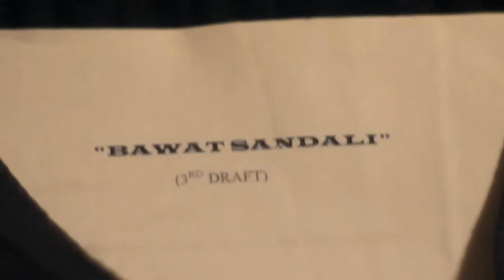Bawat Sandali - Behind The Scenes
First taping day of Bawat Sandali, a telesine project of TV5.